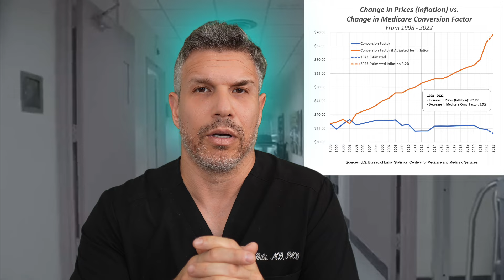What's Destroying American Medicine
What is destroying the best medicine in the world?

Yuval Bibi, MD/PhD - Board Certified Dermatologist